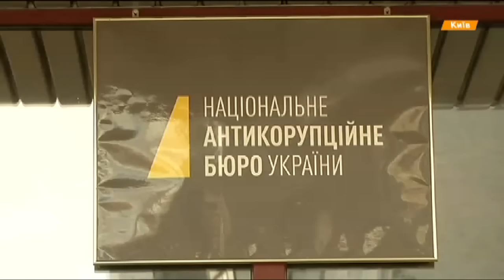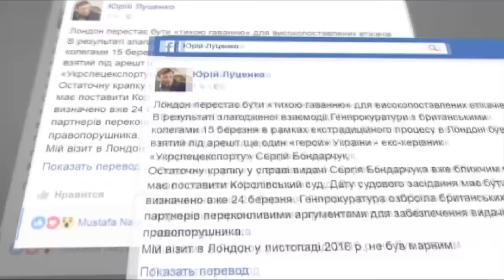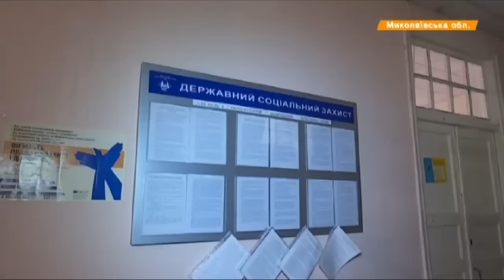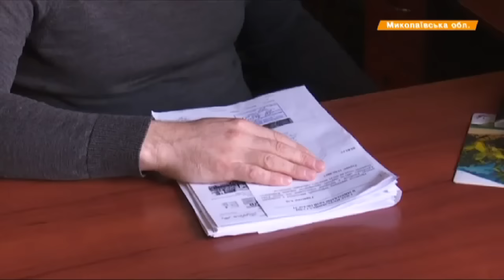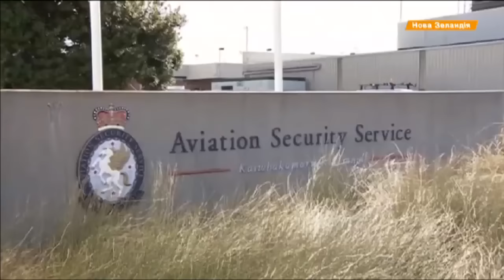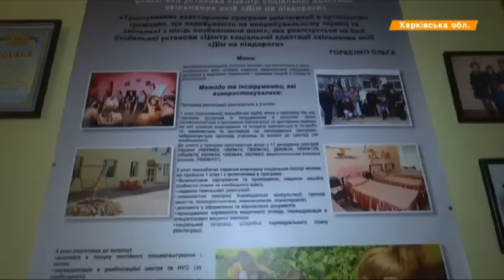Выпуск 21:10. 17 марта